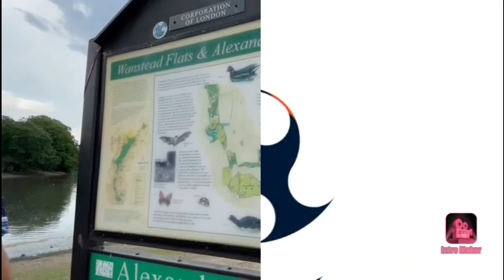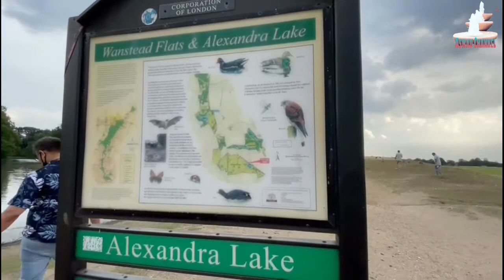Alexandra Lake London Beautiful Area || আলেকজান্দ্রা লেক লন্ডন খুবই মনোরম দৃশ্য অসাধারণ পরিবেশ part2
ভাল লাগলে অবশ্যই ভিডিওটির লিংক আপনার ফেইসবুকে বন্ধুদের সাথে শেয়ার করতে ভুলবেন না।